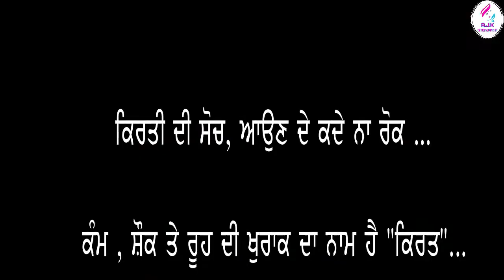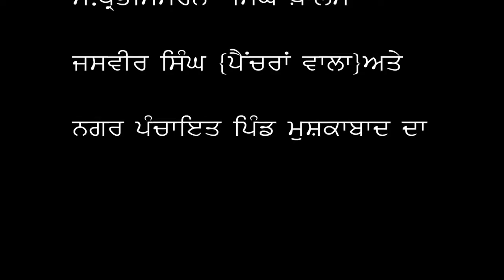"Kirti Di Soch"ਸ਼ੌਰਟ ਫ਼ਿਲਮ ,ਹਰਫੂਲ ਸਿੰਘ ਭੁੱਲਰ ,ਕੁਲਵੀਰ ਸਿੰਘ ਮੁਸ਼ਕਾਬਾਦ,AJkEntertainment,sochBadlo team,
ਲੳੁ ਜੀ ,
ਇਕ ਪੰਜਾਬੀ ਸ਼ੌਰਟ ਫ਼ਿਲਮ "ਕਿਰਤੀ ਦੀ ਸੋਚ" ਲੈ ਕੇ ਹਾਜ਼ਰ ਹੋਇਅਾ ਜੀ ।ਇਸ ਦੇ ਲੇਖਕ ਤੇ ਅਹਿਮ ਕਿਰਦਾਰ ਨਿਭਾਇਆ ... ਮੇਰੇ ਵੀਰ ਹਰਫੂਲ ਸਿੰਘ ਭੁੱਲਰ ਜੀ ਨੇ। "AJk  Entertainment ਅਤੇ "soch Badlo team" ਨੇ ਤੇ Direct ਕੀਤਾ ਕੁਲਵੀਰ ਸਿੰਘ ਮੁਸ਼ਕਾਬਾਦ ਨੇ। ਇਸ ਵਿਚ ਕੰਮ ਕੀਤਾ K.V singh  Bhullar ,ਮਾ .ਬਲਜੀਤ ਸਿੰਘ ਅਤੇ ਗੁਰਪ੍ਰੀਤ ਸਿੰਘ ਸਹਿਜੋਮਾਜਰਾ ਜੀ ਨੇ.